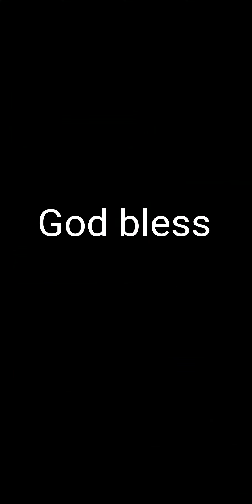My Bengals made it to the playoffs